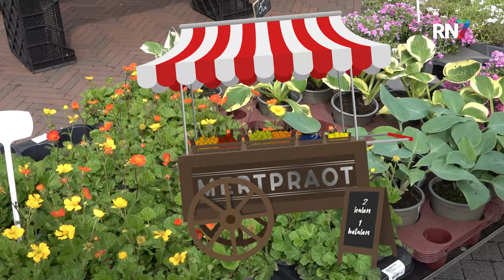Tegels eruit en groen erin ? || MERTPRAOT